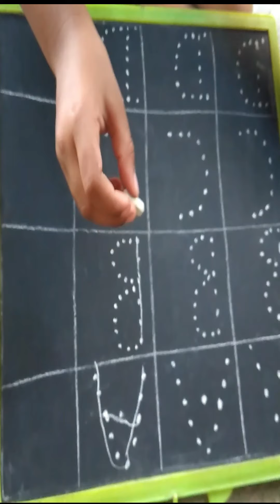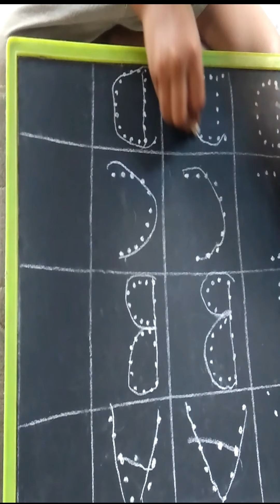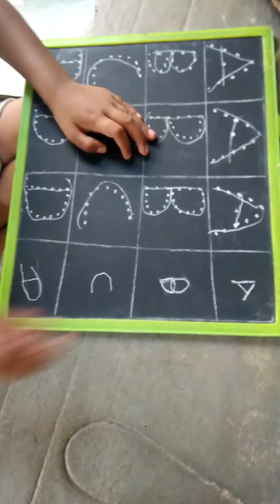CAPITAL LETTERS ALPHABET WRITING FOR PRESCHOOL(A,B,C,D)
easy method to learn alphabets ALPHABETS WRITING FOR PRESCHOOL simple method to learn capital letters alphabets abcd writing practice for preschool easy method to write alphabets capital letter alphabets writing practice for kids and children